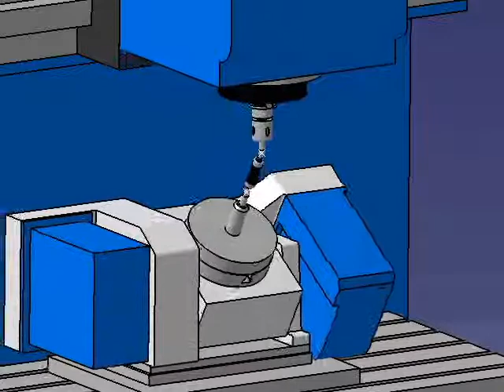Calibração cinemática do 5º eixo - Parte 4 - A_Radial